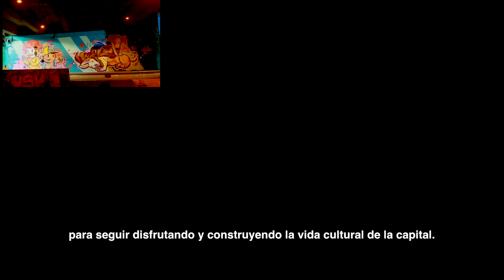Primera maratón MuseoAbiertoDeBogotá en la calle 26 y carrera 13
Así se vivió la primera maratón de arte urbano en la ciudad. 280 artistas y un equipo de 86 personas hacen posible que la capital colombiana se resignifique a través del arte y la cultura. Se revitalizan espacios y se da paso a que la ciudadanía pueda habitar Bogotá desde otras perspectivas.

Pero esto no para aquí: desde el 30 de junio hasta el 3 de abril será la segunda maratón de arte en espacio público, en los corredores de la Av. Caracas y calle 80.

Ven a recorrer y vivir tu ciudad, porque tú estás aquí. Museo Abierto de Bogotá.